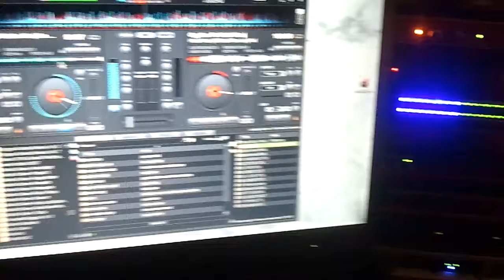DJ B-MEL AT WORK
brian melford plays music for his friends graduation